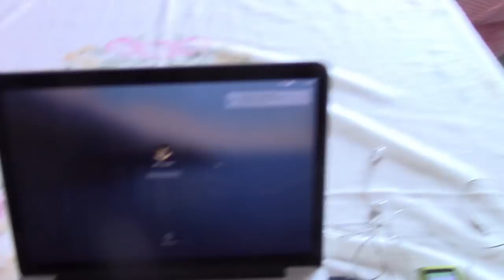Sizilien: unser Haus, Lauftraining, Steptanz und das Meer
❤️ Gern kannst Du mich auch bei Deinen Amazoneinkäufen mit diesem Link unterstützen: